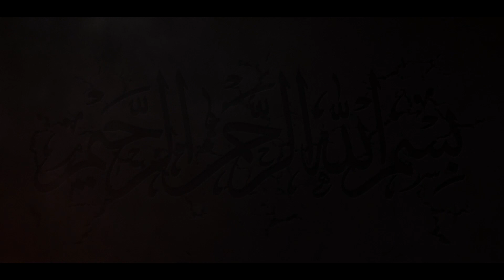Shahzade Ali Akbar || New Nohay 2023 | Mohammad Raza Gopalpuri Noha 2023/1445 | شھزادہ علی اکبر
Muharram Nohay 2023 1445 Hijri| محمد رضا گوپالپوری || محرم 1445 ھجری

Bismillah |
New Nauha - Shahzade Ali Akbar |
2023/1445 hijri

Reciter - Mohammad Raza Gopalpuri

Poet - Maulana Syed Shamshad Ahmad

Video  - Humair Rizvi (Dubai)

Iltemase dua

                            👇 LYRICS 👇

اے شبیہ پیغمبر شہزادے علی اکبر
اے جان ودل مادر شہزادے علی اکبر

برچھی کا پھل ہائے اکبر
رہ گیا سینے کے اندر

۱. زینب کے آنگن کے بہار
اے لیلیٰ کے دل کا قرار
تیری جوانی پہ جاں نثار
نیزہ ہوا ہائے دل کے پار
شہزادے علی اکبر

۲. روئیں نہ کیوں شہ والا
آنکھوں کا تو تھا اُجالا
کسنے چلا کے یہ بھالا
رن میں تجھے مار ڈالا
شہزادے علی اکبر

۳. اٹھارواں سال وائے
آیا نہیں راس ہائے
جسم پہ زخم اتنے کھائے
اپنے ہی خوں میں نہائے
شہزادے علی اکبر

۴. بیٹےسے مقتل میں جھک کر
بولے یہ سبط پیمبر
اے میری جاں میرے دلبر
ہے ہاتھ سینے کے اوپر
شہزادے علی اکبر

۵. بولا لیلیٰ کا دلارا
زینب کبریٰ کا پیارا
ظالم نے نیزہ یوں مارا
دل ہو گیا ہے دوپارہ
شہزادے علی اکبر

۶. شہ بولے خود کو سمبھالوں
برچھی کا پھل پھر نکالوں
کیسے تیری لاش اٹھا لوں
بچوں کو پہلے بلا لوں
شہزادے علی اکبر

۷. ہائے رے میرا مقدر
کتنا ہے پردرد منظر
لاشہ ہے جلتی زمیں پر
لے جاؤں کیسے اٹھاکر
شہزادے علی اکبر

۸. بچے جو خیموں سے آئے
آنسو تڑپ کر بہائے
ہمراہ شہ لاشہ لائے
بولے حرم ہائے ہائے
شہزادے علی اکبر

۹. سینے پہ زخم جو دیکھا
گر گئی خاک پہ لیلیٰ
خیمے میں کہرام برپا
ہل گیا اصغر کا جھو لا
شہزادے علی اکبر

۱۰. شمشاد چومو علم کو
پُرسہ دو اہل حرم کو
تابوت پر چشم نم کو
رکھ دو اب اظہار غم کو
شہزادے علی اکبر